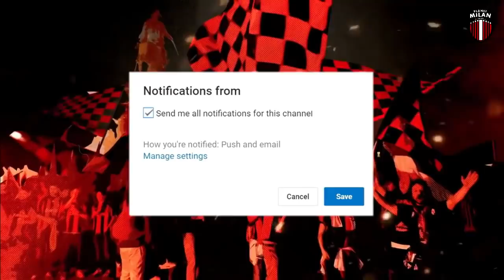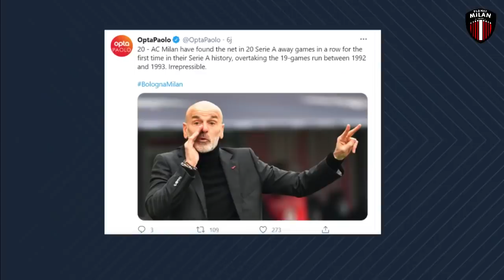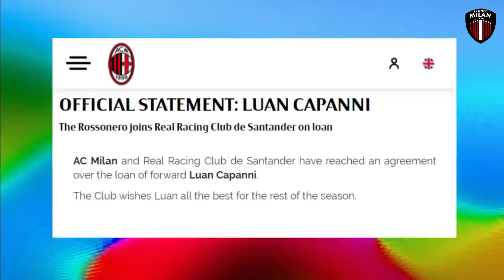Tekuk Bologna 2-1 Milan Pecahkan Rekor🔥Selamat Jalan Luan Cappani👋 Duh Ibra !! | BERITA AC MILAN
BERITA AC MILAN TERBARU TERUPDATE DAN TERKINI - Berita Bola Terbaru Hari DARI PLANET MILAN EDISI 31 Januari 2021 berisi tentang update berita terbaru ac milan dan berita transfer ac milan serta hasil pertandingan bologna vs ac milan

kami akan memberikan informasi seputar dunia sepak bola terbaru hari ini, Khusunya club AC Milan.  semua berita bola terbaru yang kami sampaikan sudah melalui rujukan resmi. Berita bola ini.

Berikut List Berita Terbaru AC Milan Hari ini

1.  Tekuk Bologna 2-1 AC Milan Amankan Puncak Klasmen
2.  Lanjutkan Dominasi Atas Bologna, AC Milan Kembali Pecahkan Rekor
3.  Penalty Gagal, Rekor Ibrahimovic Tertunda
4.  Stefano Pioli Uraikan Alasan Jadikan Pilih Leoa Sebagai Playmaker di Laga VS Bologna
5.  AC Milan Resmi Lepas Luan Cappani Ke Racing Santander